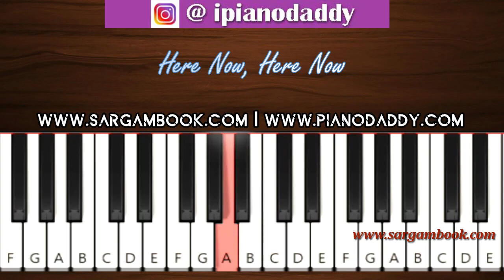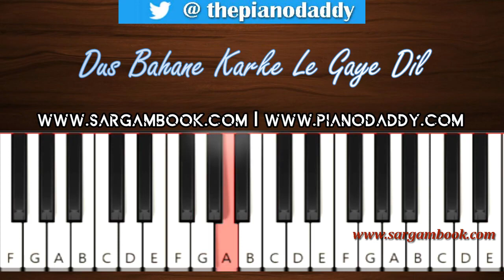Dus Bahane 2.0 (Baaghi 3) Harmonium Tutorial + Sargam Notes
Want to learn Classical Music Online? Want to learn Harmonium Instrument Online? you are on right place. for online Music Education. We provide Indian Classical Music Lessons, Harmonium Lessons, Music Theories on our website.

Sargam Book is an online music education platform which provide Classical Sargam Notations And Video Lessons for 14 Indian Languages.